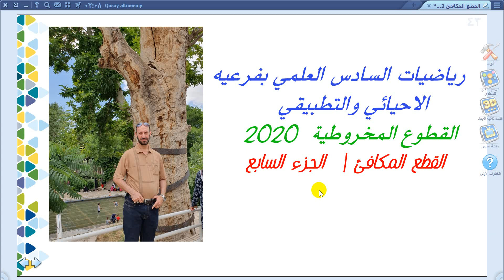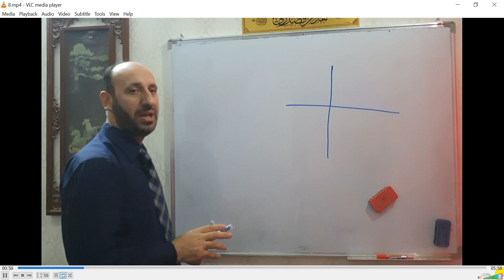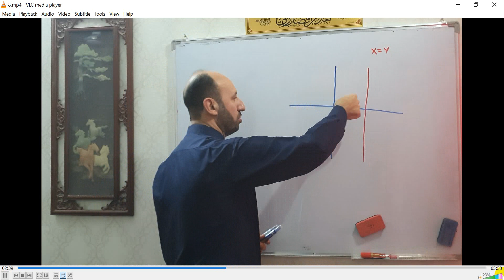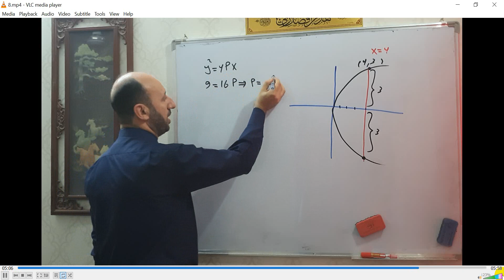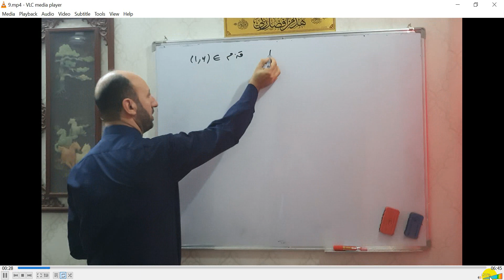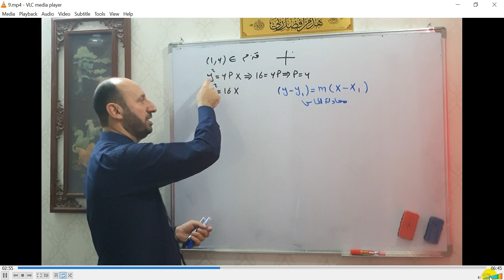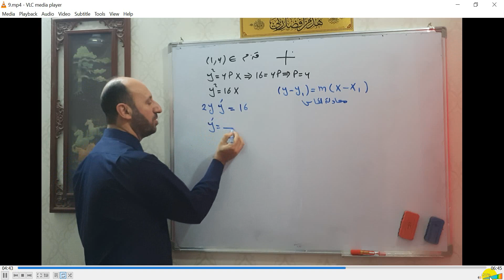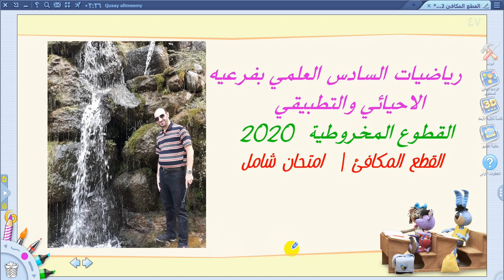القطوع المخروطية 2020 \ القطع المكافئ ج7\ اسئلة فكرية ووزارية مهمة